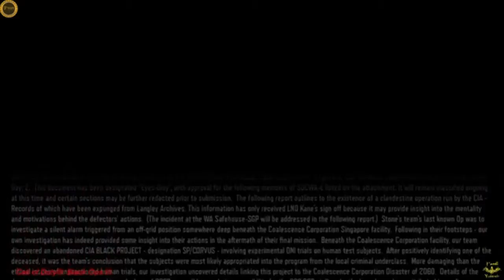Прохождение Call of Duty: Black Ops 3_ Часть 5: Гипоцентр